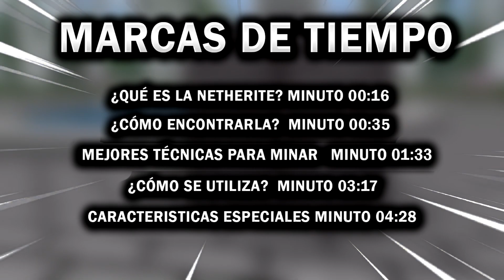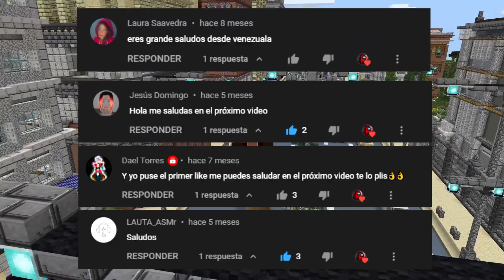GUIA DEFINITIVA DE LA NETHERITE | MINECRAFT 1.19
En este video les enseño como conseguir el mineral de netherite que se encuentra en el nether, este mineral es difícil de conseguir pero con la técnica adecuada esto puede convertirse en una tarea fácil con la que impresionaras a tus amigos con tu eficacia a la hora de encontrar este preciado material.
Gracias a este material podemos conseguir herramientas mejor a las de diamante en el juego, sigue este video tutorial donde te enseñare como minar y encontrar netherita también conocida en español como inframundita

MARCAS DE TIEMPO:
00:00 GUIA DEFINITIVA DE LA NETHERITE - Intro
00:16 ¿Qué es la Netherite?
00:35 ¿Cómo Encontrarla?
01:33 Mejores Técnicas para Minar
03:17 ¿Cómo se utiliza?
04:28 Caracteristicas Especiales